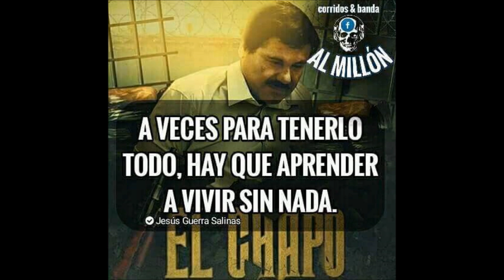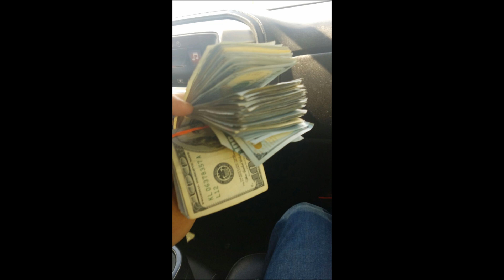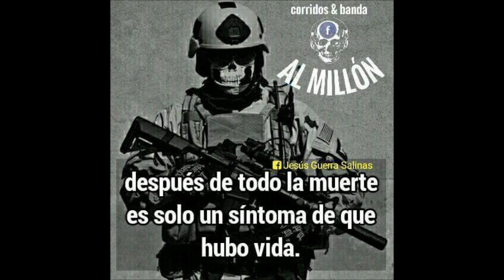Cano De Cali Ando En Lo Mio (El Ayon 956)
Narco Rap Flow De Cali 2016 Cali Records